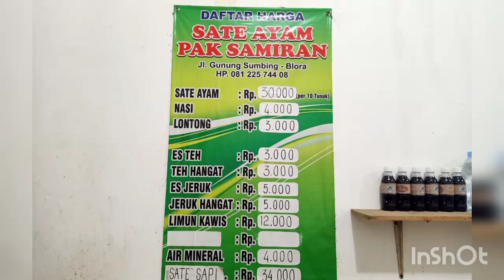Sate Ayam Pak Samiran Blora Fixs JUARA 😱👍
Di google map aja ya teman-teman pokoknya dekat alun-alun blora😁